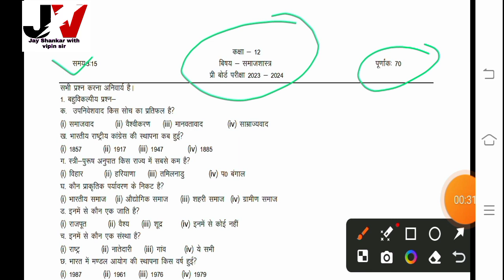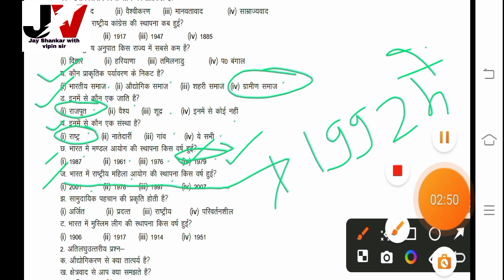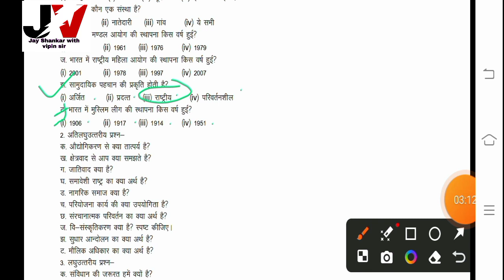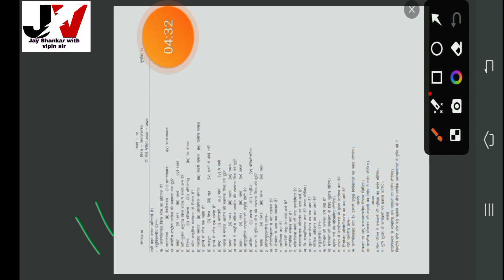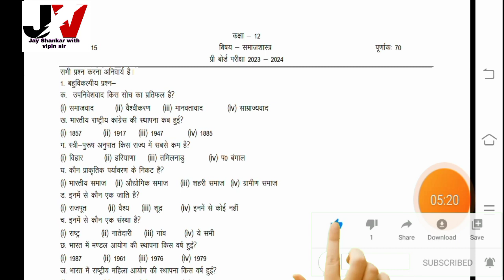samajshastra model paper up board 2024 exam || समाजशास्त्र का मॉडल पेपर 2024 up board/samajshastra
आप सभी विद्यार्थियों का इस चैनल पर हार्दिक स्वागत है | इस टॉपिक में यूपी बोर्ड परीक्षा 2024 समाजशास्त्र कक्षा-12 के मॉडल पेपर को बहुत आसान तरीके से समझेंगे। इस चैनल पर class 6-12 तक के सभी विषयों को बहुत ही आसान तरीके से पढ़ाया जा रहा है। आप सभी का वीडियो देखने के लिए धन्यवाद |

All you students are heartily welcome to this channel.  In this topic, you will understand the model paper of UP Board Exam 2024 Sociology Class-12 in a very easy way.  On this channel, all the subjects of class 6-12 are being taught in a very easy manner.